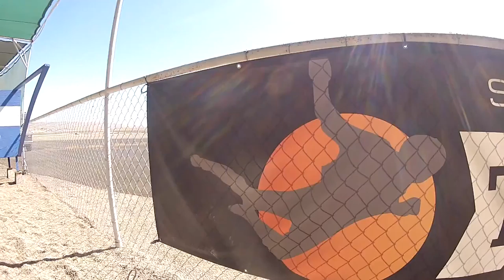Sandra Ransom Skydive Taft.